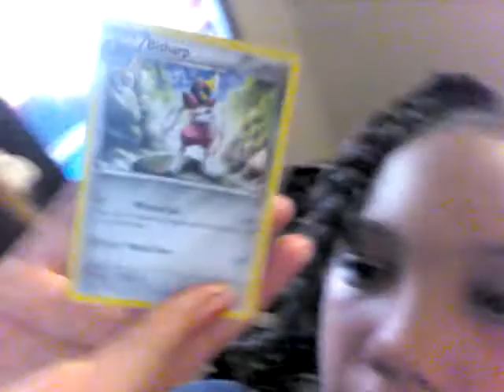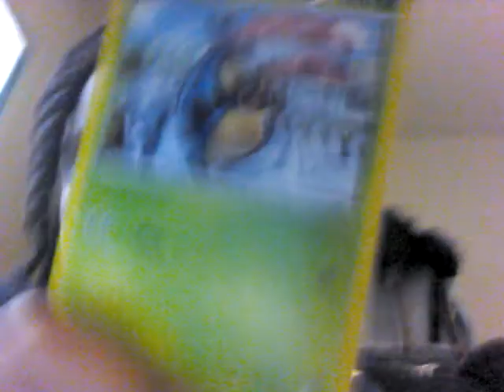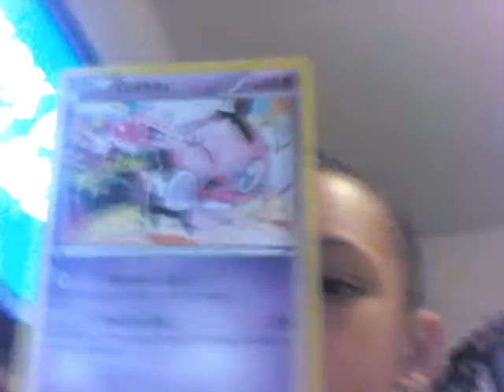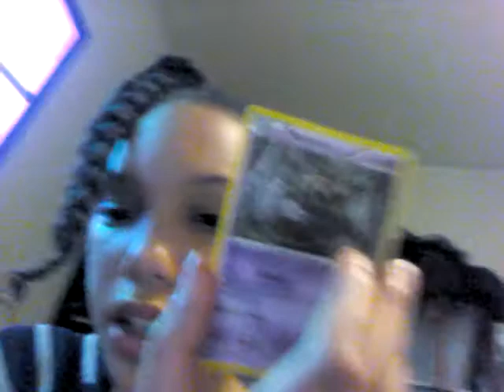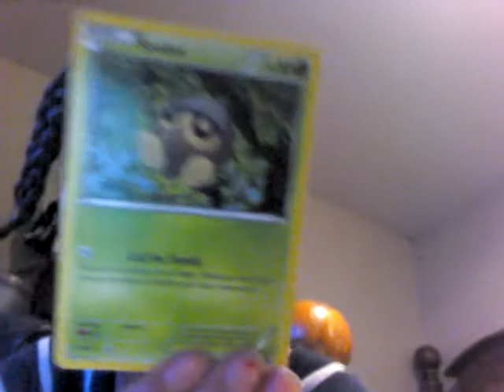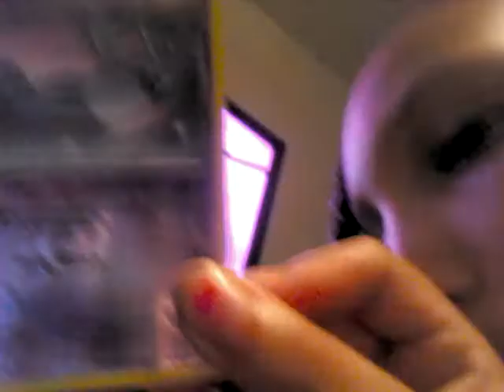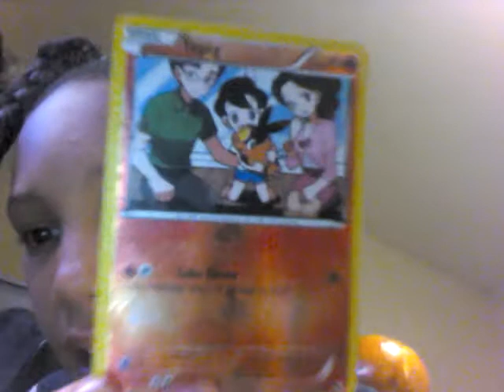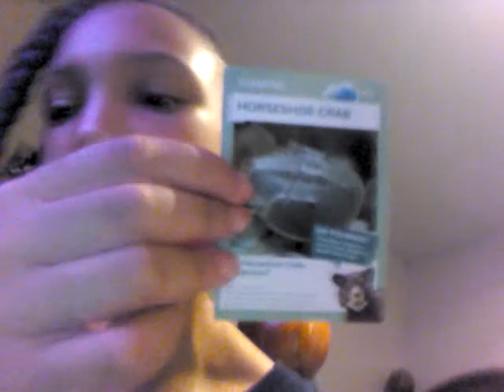All my Pokémon cards